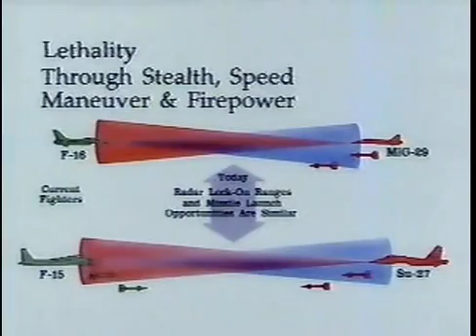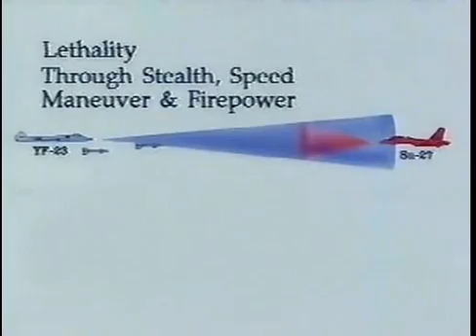ATF program (yf-23 and yf-22)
The ATF program to develop the next generation fighter that would promise supremacy over soviet current fighters and future fighters. During the program, the Soviet Union collapsed, and I believe this event influenced the Air Force to choose the safer but less innovative bet of the two (though both met or exceeded requirements), since there's no more threat from the Soviet like before.  The only threat now is facing cancellation from Congress, and the yf-23 smell more of technological challenge, management difficulties, and cost overrun then the yf-22.